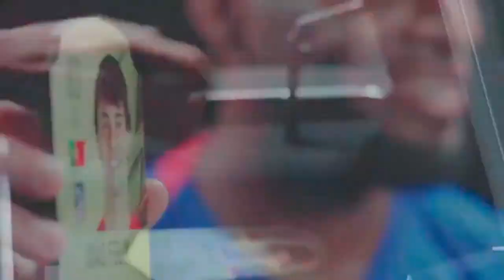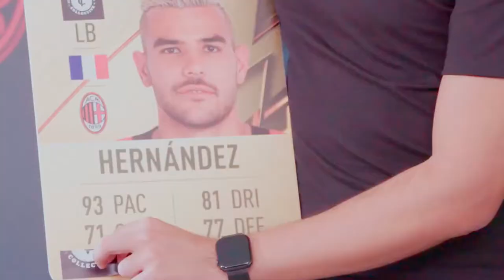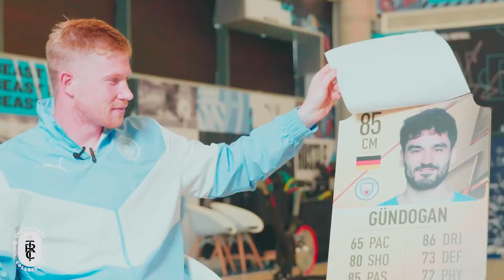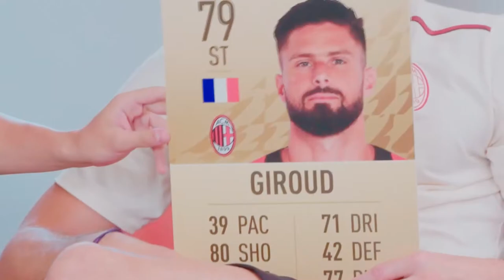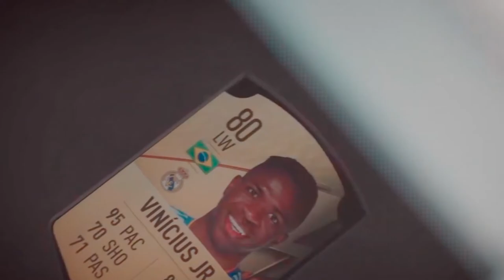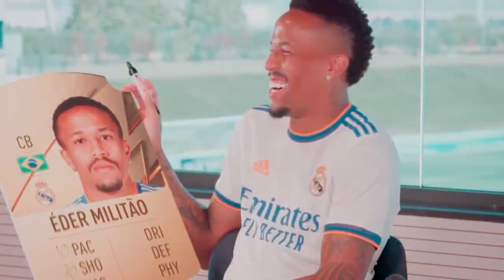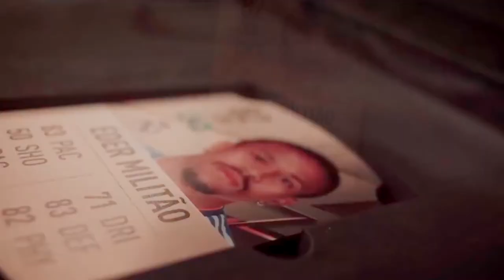JOGADORES REAGINDO às suas CARTAS no FIFA 22!!! 😂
Canal Parceiro 👇🏽👇🏽👇🏽